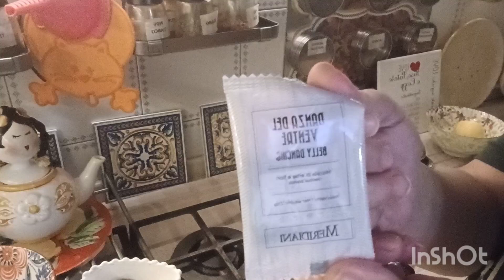collaborazione MeditaCup teiera700ml@MeditaCup